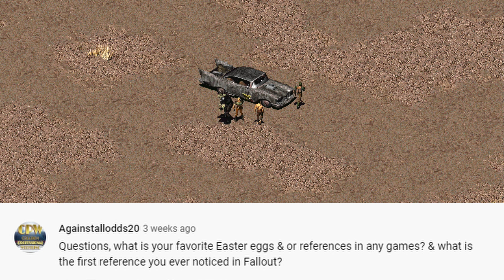We GOT The GECK (Unarmed Playthrough) - Caedo Plays Fallout 2 #53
Yep, we're finally doing a Fallout 2 let's play as the Chosen One! Combat is set to rough, my character's unarmed build is all about groin punching, is aspiring for Made Man of all the New Reno families, and I'm itching to drive a certain Highwayman across the wastes. Join me will you?

"Fallout 2 is the sequel to the critically acclaimed game that took RPG'ing out of the dungeons and into a dynamic, apocalyptic retro-future.
It's been 80 long years since your ancestors trod across the wastelands. As you search for the Garden of Eden Creation Kit to save your primitive village, your path is strewn with crippling radiation, megalomaniac mutants, and a relentless stream of lies, deceit and treachery. You begin to wonder if anyone really stands to gain anything from this brave new world.
Mastering your character's skills and traits for survival, Fallout 2 will challenge you to endure in a post-nuclear world whose future withers with every passing moment..."